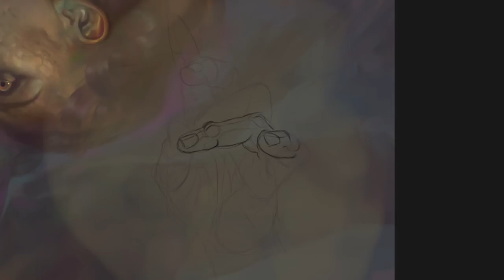Time-lapse painting: 'WELL, WOULD YOU LOOK AT THAT'